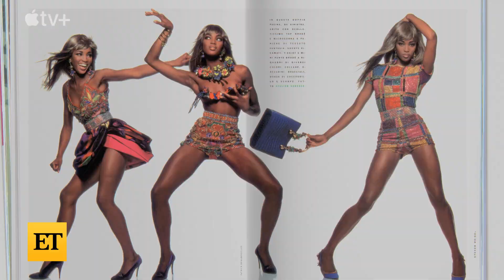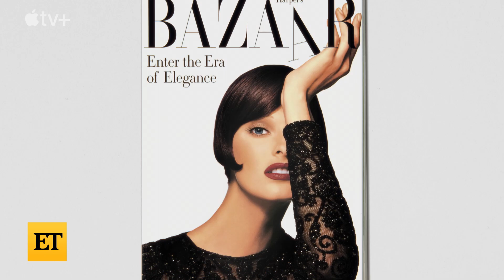The Super Models Docuseries Trailer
Naomi Campbell, Cindy Crawford, Linda Evangelista and Christy Turlington go behind the catwalk in 'The Super Models,' which premieres Sept. 20 on Apple TV+.